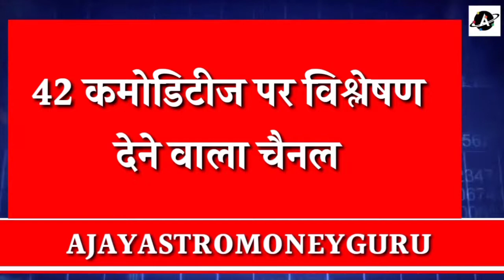Polymers price update / PP Raffia/ PP Film /HMHDPE Mumbai rates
देसी खाद्य तेलों में लिमिट लेकिन विदेशी खाद्य तेलों में?/ सरसों सोयाबीन मूंगफली सूरजमुखी खाद्य तेलों में तेजी

Ruchi Soya का नाम अब पतंजलि फूड्स होगा, कंपनी के शेयरों में आठ फीसदी का उछाल

China inflation: fuel and food prices to push up consumer costs amid Covid-19 outbreak, Ukraine war

राकेश झुनझुनवाला ने इस स्टॉक पर लगाया बड़ा दांव, बढ़ाई हिस्सेदारी, 247 रुपये का है शेयर